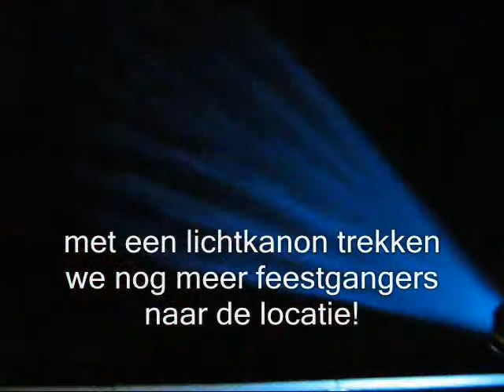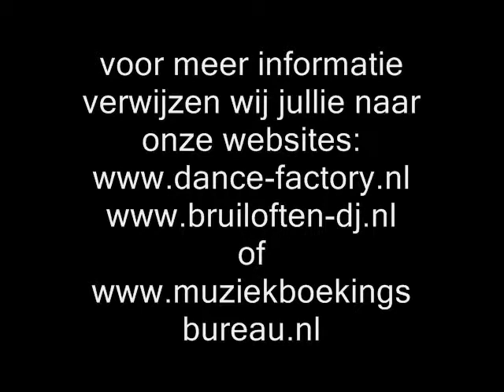MUZIEKVERZORGING dance-muziek, bruiloft en huwelijk, jubileum, schoolfeest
Toque Toque utrecht Toque Toque Toque Toque Toque Toque feestruimteutrecht feestruimte eten drinken utrecht Dj, Feest dj, disco dj, 80s 90s dj, top40 dj, bruiloft dj, muziek, compleet dj, dj den haag, feestje dj ,Romeo
Den Haag, Dj, Feest dj, disco dj, 80s 90s dj, top40 dj, bruiloft
wedding dj weding, bruiloften dj

De Fabrique, Maarssen De Kloosterhoeve, Harmelen
Het Wapen van Haarzuilens Marnemoende, IJsselstein
Sporthal Galecop, Nieuwegein Jachtslot Mookerheide, Molenhoek
Kasteel De Haar, Haarzuilens De Lichtfabriek, Haarlem
Kasteel Heeswijk Grand Kasteel, Woerden